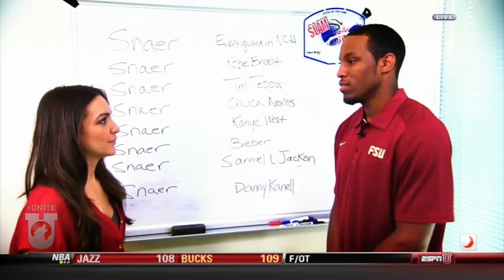ESPN UNITE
ESPNU's UNITE.